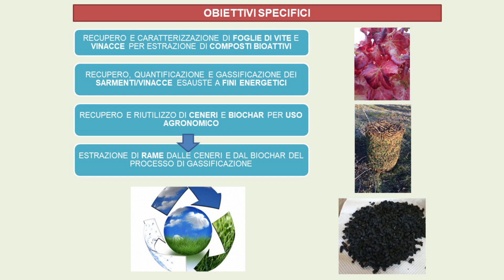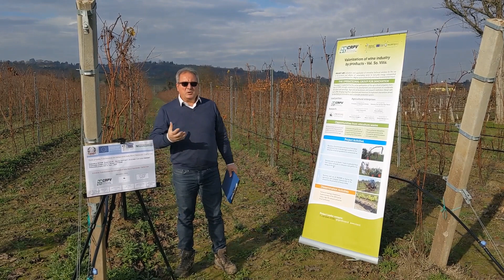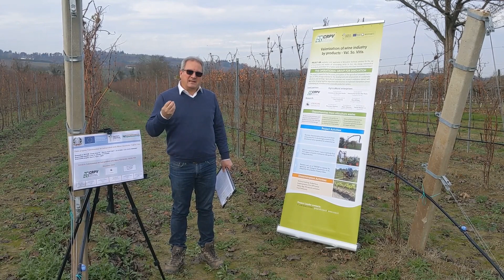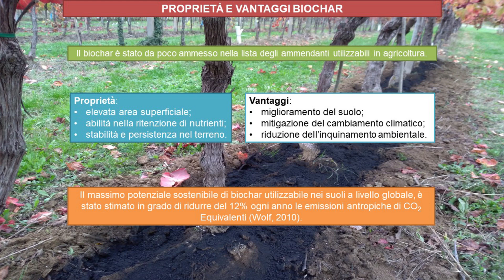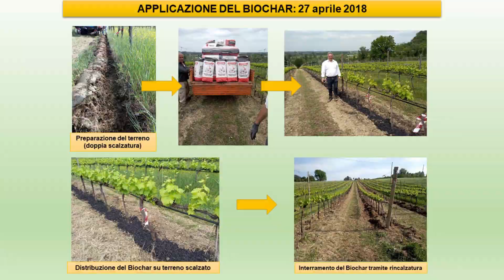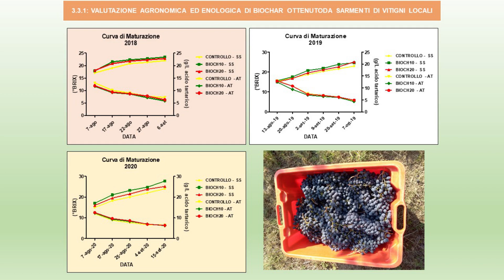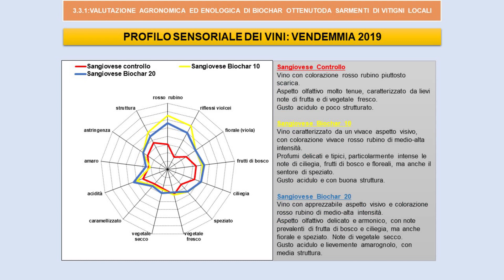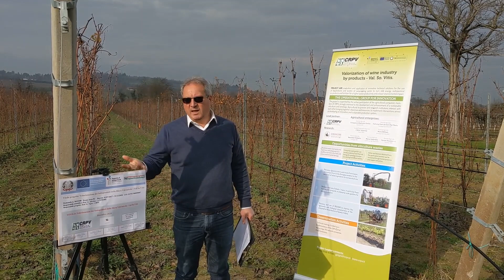Visita al progetto VAL.SO.VITIS: effetti agronomici del Biochar su vitigno Sangiovese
Valutazione degli effetti agronomici sull'uva e su vino del Biochar su vitigno Sangiovese